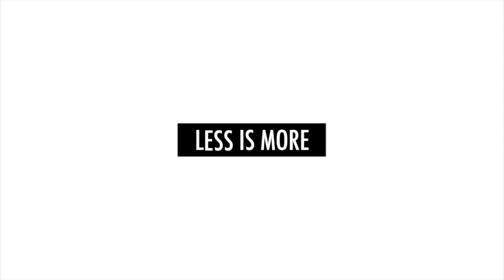I'M A CERTIFIED...NINJA!!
In this video you'll see me play a near flawless game of Arena Search and Destroy. I hope you enjoy the video!!